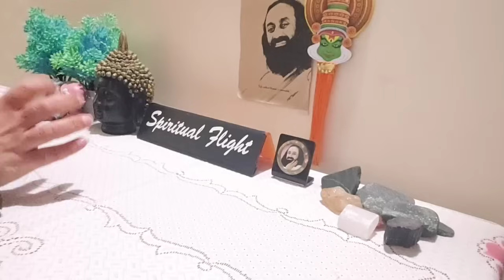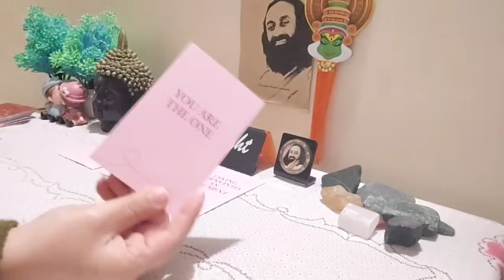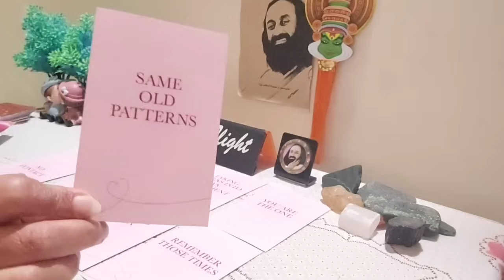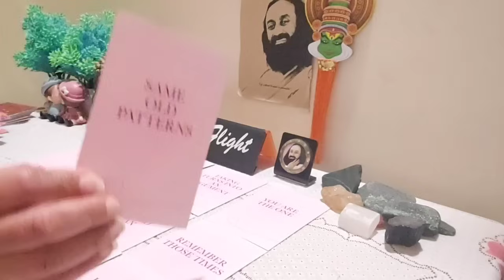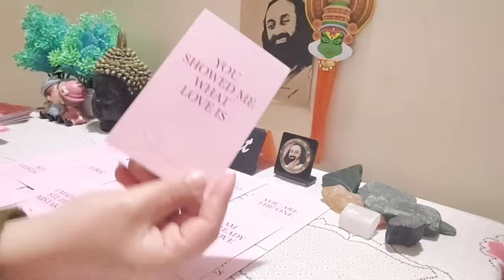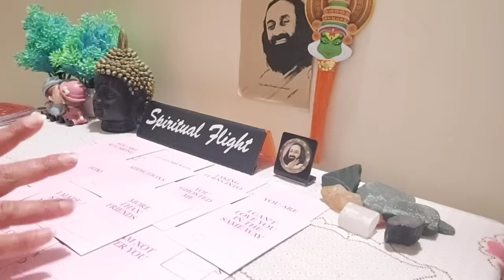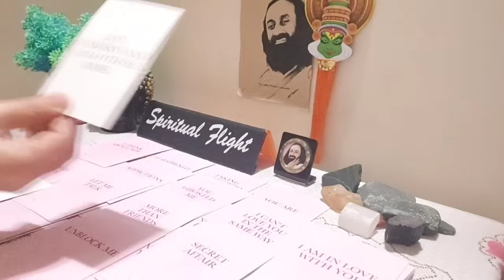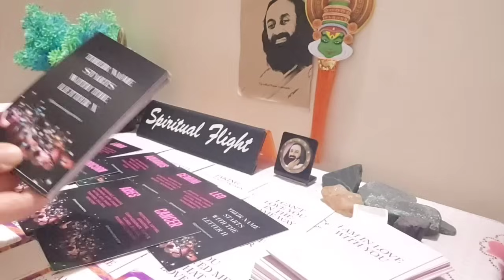LIBRA♎ ASHAMED THEY COULDN'T HANDLE THEIR EMOTIONS😭EXTREMELY GUILTY💔DON'T WANNA REPEAT OLD PATTERNS‼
Libra Love Reading March 2024